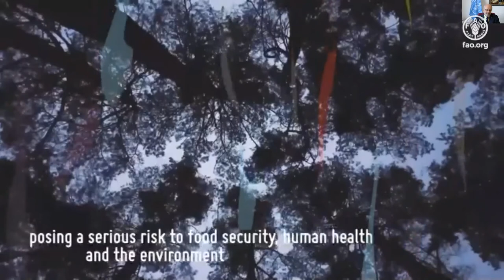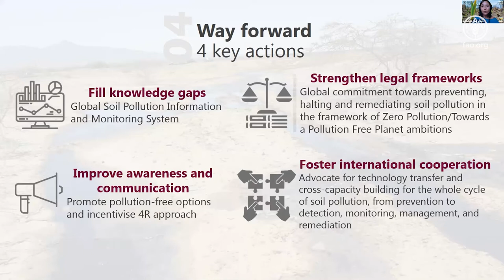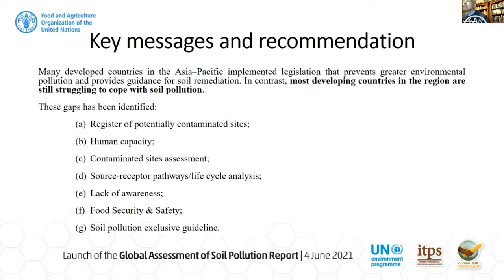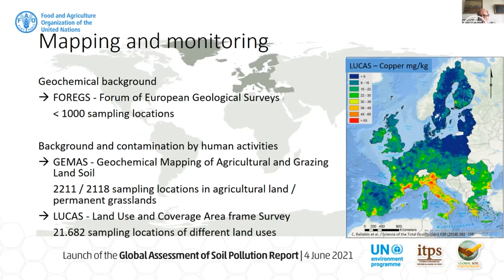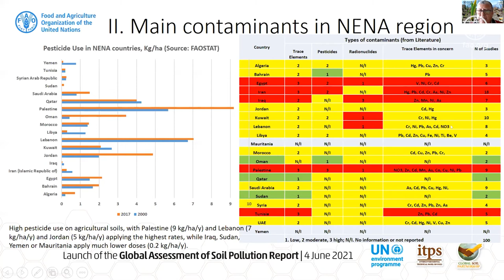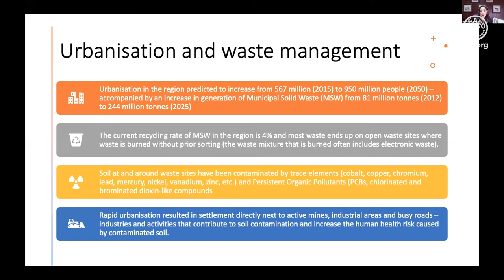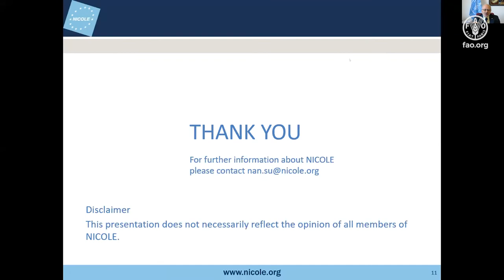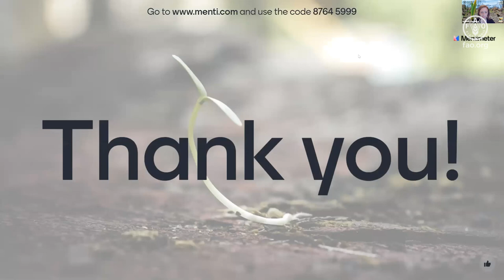Towards Zero pollution: Launch of the Global Assessment of Soil Pollution report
A webinar launching the Global Assessment of Soil Pollution report was held on the 4th of June 2021, as part of the World Environment Day celebrations and the launch of the UN Decade on Ecosystem Restoration. Several renowned guests highlighted the threats that soil pollution presents to human and environmental health, both on a global and on a regional perspective. The report and its summary, coordinated by the FAO’s GSP, the ITPS, and UNEP, are the product of an inclusive process involving scientists from all regions. It considers both point source contamination and diffuse pollution, and details the risks and impacts of soil pollution on human health, the environment and food security..

Follow FAO on social media!